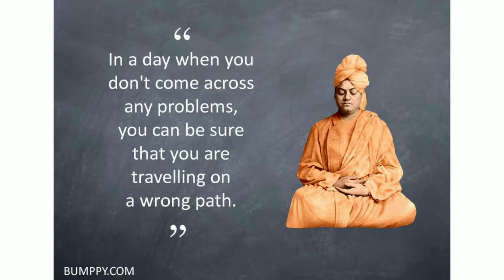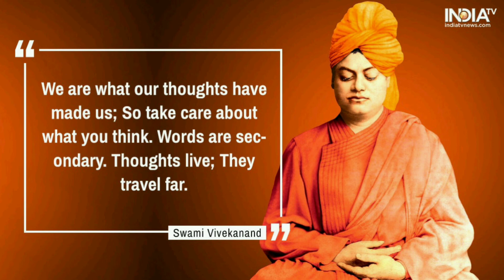Motivational quotes by Swami Vivekanand ji